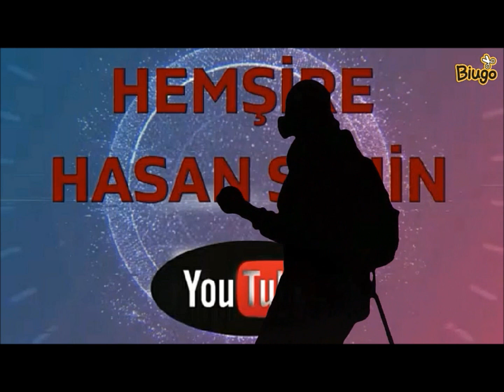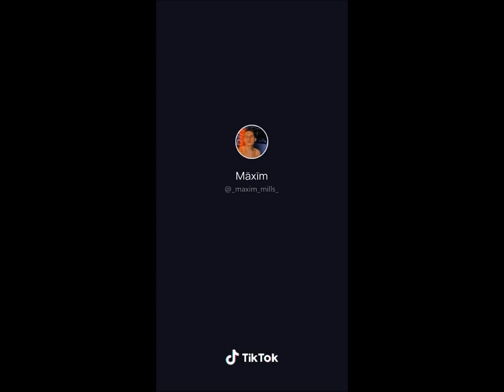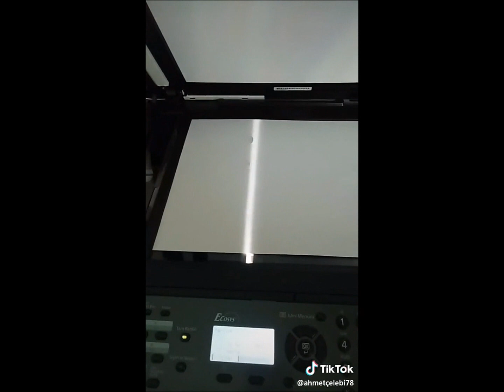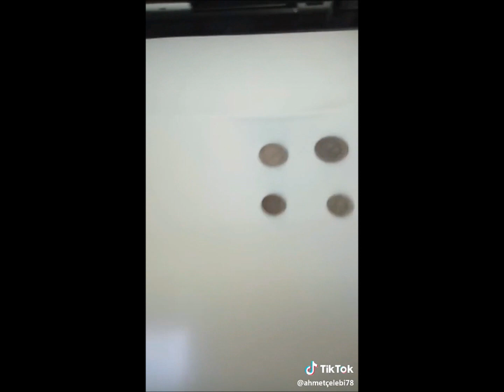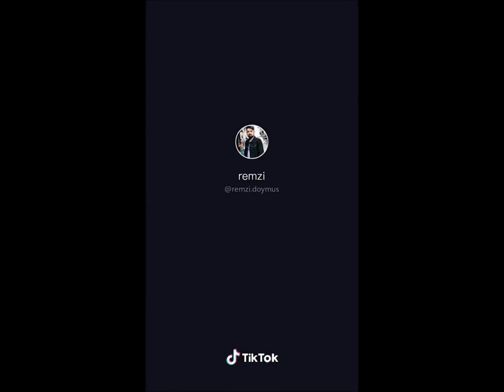İlginç icatlar ve buluşlar #5